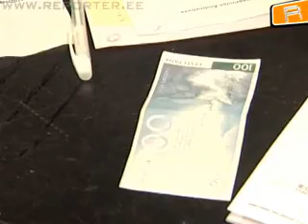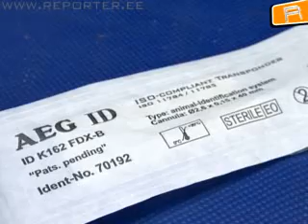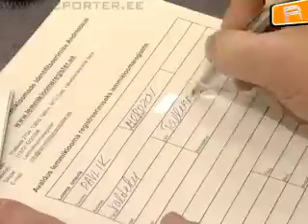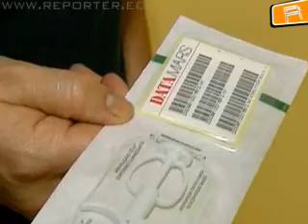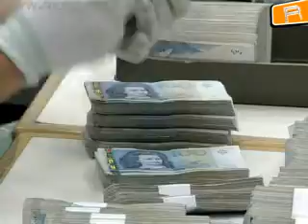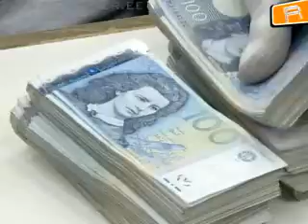Reporter » Miks ikkagi maksab lemmiku kiibistamine 600 krooni?